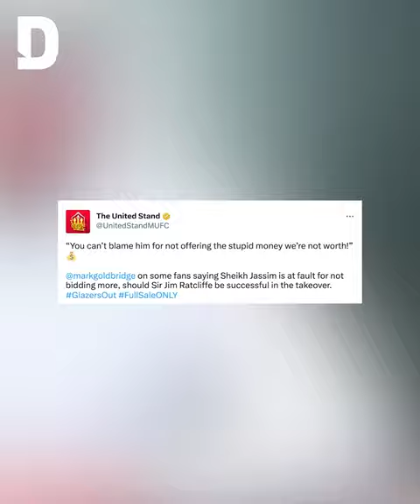Sheikh Jassim proposes to wipe away Man United's debt in final bid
Sheikh Jassim has submitted an eleventh hour bid for Manchester United including the clearing of the club’s $670 million debt.

His bid also includes the establishment of a fund dedicated to the club and surrounding community.

Watch the video to see how Manchester United fans have reacted.